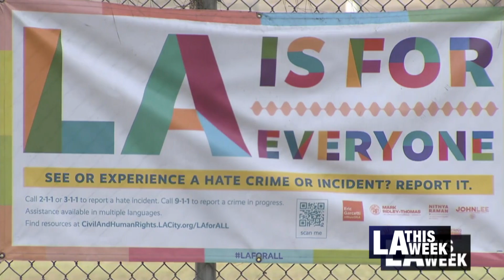LA's Civil Rights Dept Launches Discrimination Enforcement Division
Los Angeles Civil + Human Rights and Equity Department now has the ability to investigate civil discrimination allegations. This allows the City to look into business, education, employment, and private housing discrimination allegations.